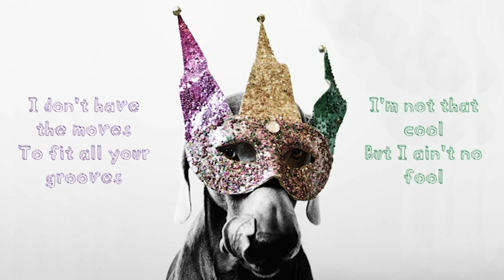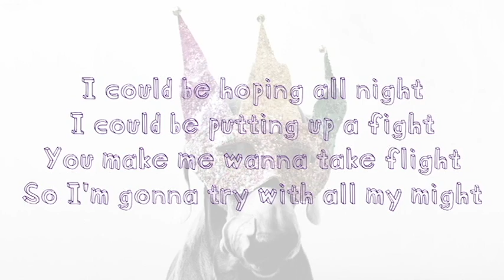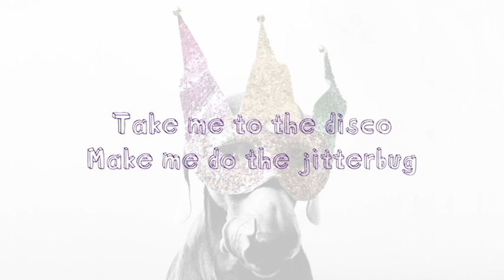Temporary Hero - This Boy Can't Dance (Official Lyric Video)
A buzz cut from the upcoming album SUNSET PEOPLE.